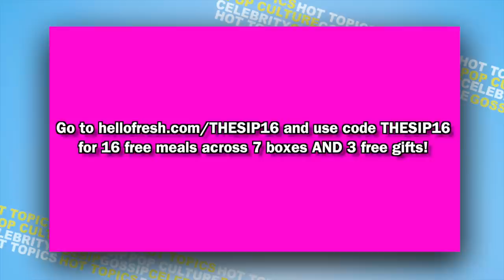We’ve Been BLACKLISTED! The Truth…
to download Zocdoc for free.
to get Honey for FREE!
On today's episode of The Sip Lizze dissociates while Ryland spirals about flopping on TikTok. Lizze faints at a very important business meeting, and the two wonder why no one likes them.
It's hot out y'all, take a break and enjoy some iced tea with your favorite besties.
XO
Lizze & Ryland

Intro 00:00
Lizze razor scooted here 00:19
Ryland's FLOPPING on TikTok 04:26
Our Christmas Movie Update 6:45
back to Ryland's TikTok identity crisis 08:31
Lizze's public meltdown 17:25
Honey & Native ADS 26:04
Lizze FAINTS at important meeting 28:15
Blacklisted from Hollywood 35:10
Ryland embarrassed by his hygiene  37:31
Hello Fresh & Zocdoc ADS 41:20
Leonardo dumps another 25 year old 43:43
Lea Michele CAN write 47:00
Don't Worry Darling Drama 51:19
Who cares? 58:37
Mystery Drama 1:01:00